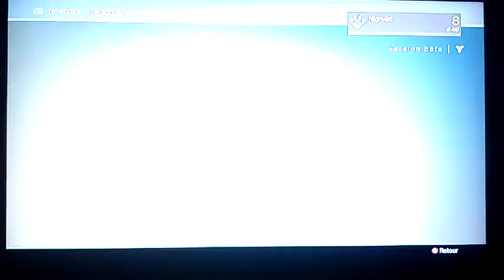Test de la BETA DESTINY ! Nigriv96 FR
Salut tout le monde, cette vidéo un peut spéciale à pour le but de vous expliquer un peut le jeu DESTINY et à vous dire nos impressions sur la BETA de ce petit bébé de Bungie.